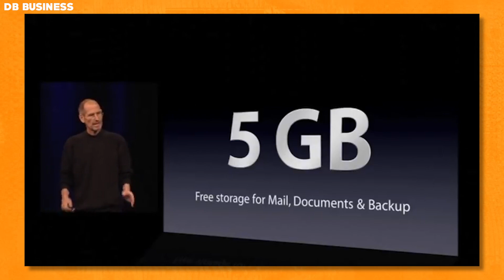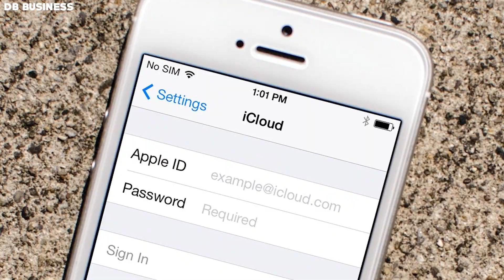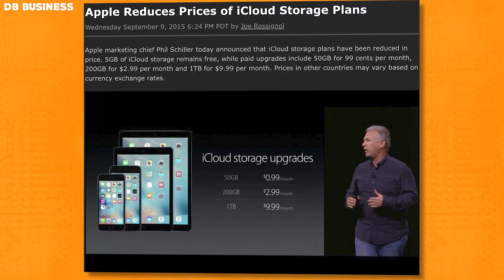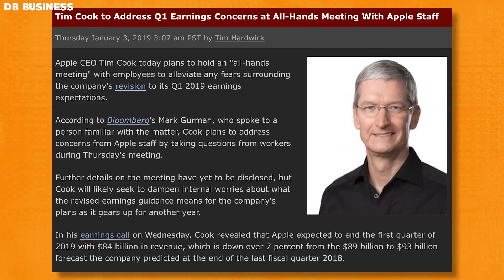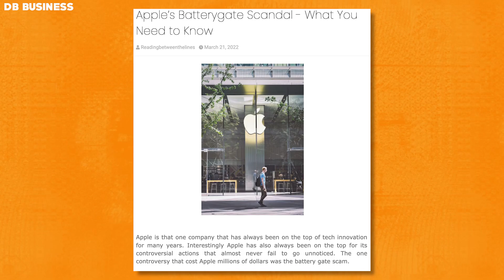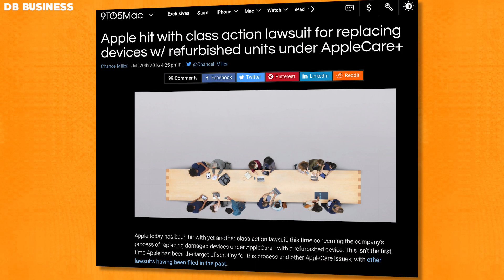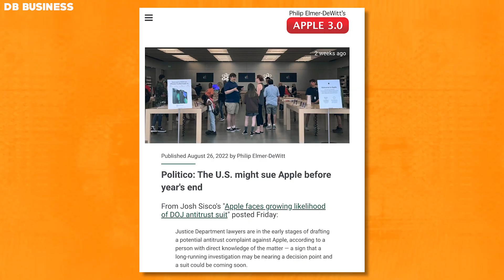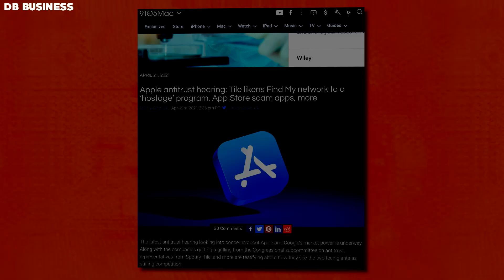Just Happened! Apple is being Sued from Customers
Apple's recent AirTags scandal has put the company in hot water, with many clients feeling that their private files are now at risk of being exposed and leaked. When it was revealed that Apple was trying to access more information about its clients than anyone thought, the public outcry was swift and harsh. And Apple’s response to these allegations was something that no one expected.